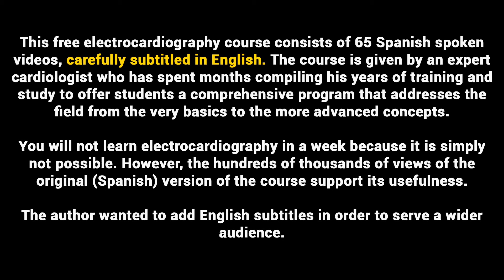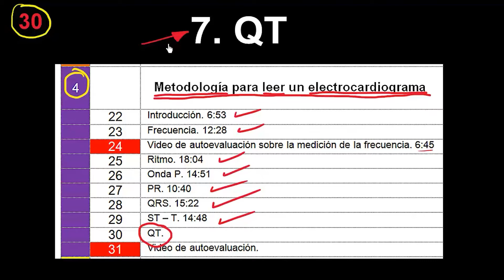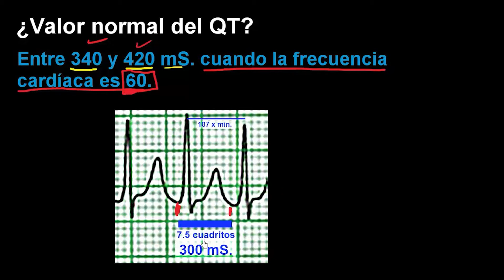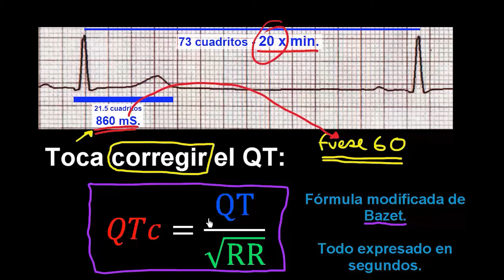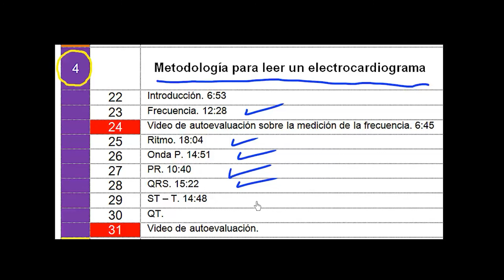30 QT | ELECTROCARDIOGRAPHY (ECG) ONLINE COURSE